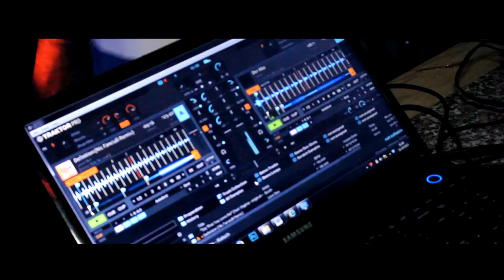CMYK // Haunted House Party // 30/10/13 //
Big thanks to the Regency House crew for hosting //
Keep your eyes on Facebook for info on all our next parties //

Track // Louie Fresco // No Hateration // MK Remix //
Edit by Jonty Whiter Productions //

CMYK